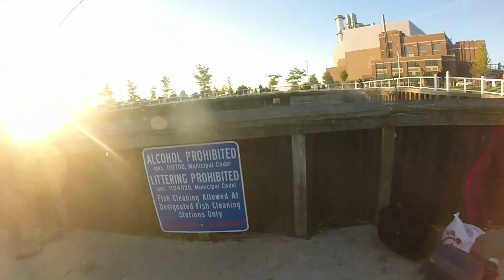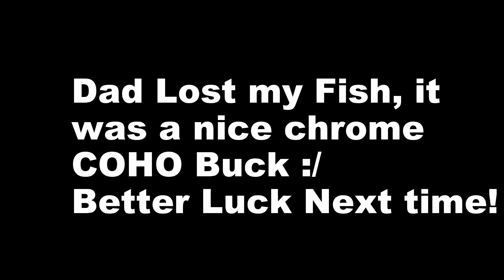INSANE Fishing ACTION for COHO SALMON on Lake Michigan!!! + Rare PINK SALMON Catch!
Overall a very difficult day with a slow bite due to very warm water, however, we ended up getting on a decent bite that was pretty consistent in the morning, we ended up catching plenty of coho salmon and my dad even hooked into the rare Pink Salmon. A great day on Lake Michigan, I added the footage with my hook in the mouths, due to some doubters believing the fish I got with my dad was not fair play, however, clearly we proved the haters wrong. No one beside us had legal fish that day, so understandable for questions asked, but even on the slow days, you have the possibility of getting fish to bite, like we demonstrated in this video after chasing Lake Michigan Salmon.

-More Lake Michigan Salmon and Trout videos coming soon!